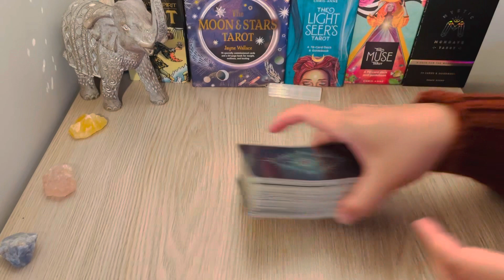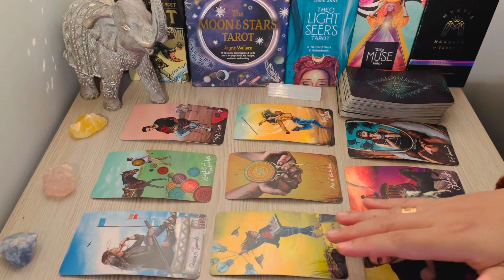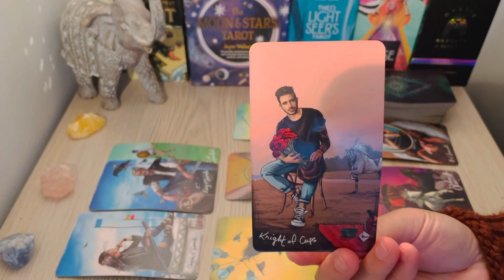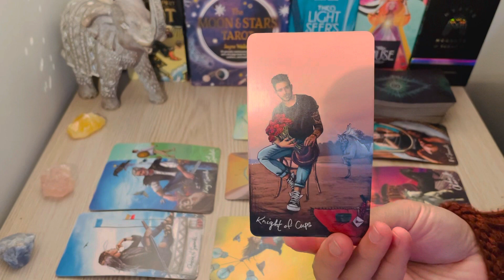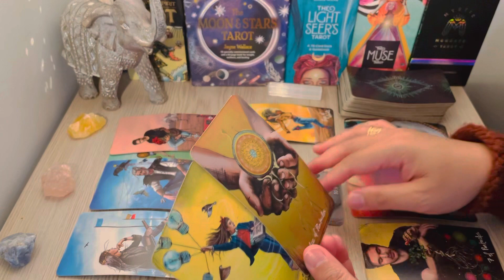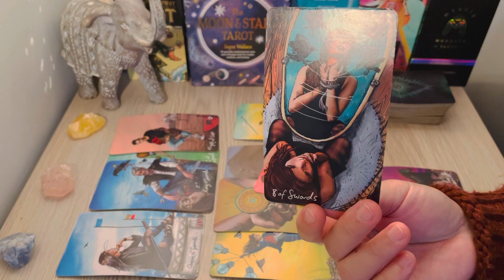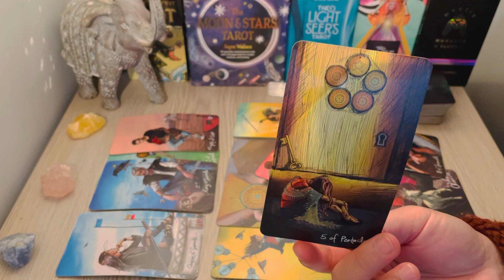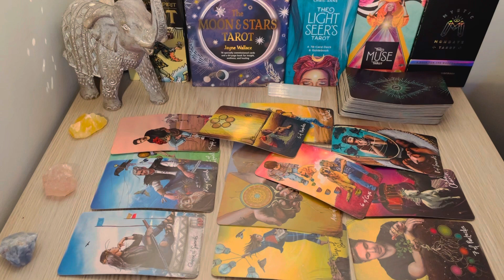AQUARIUS — "The Heart Wants What It Wants ♥️" APRIL 7TH - 13TH"